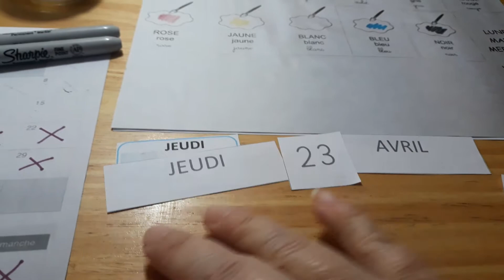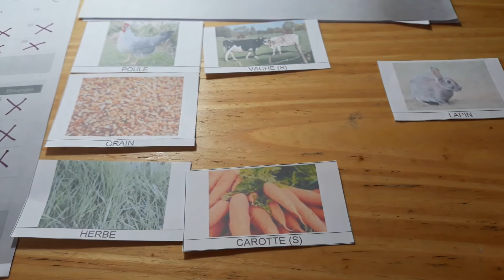jour 3 semaine 4 PETITE SECTION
petit rituel de la date pour l'ecole à la maison en petite section